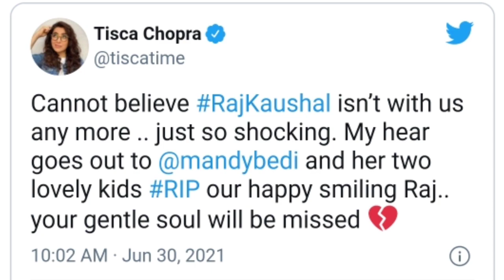Exclusive; Mandira Bedi's husband Raj Kaushal death. Raj Kaushal dies.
Mandira Bedi ke husband ki Hui maut